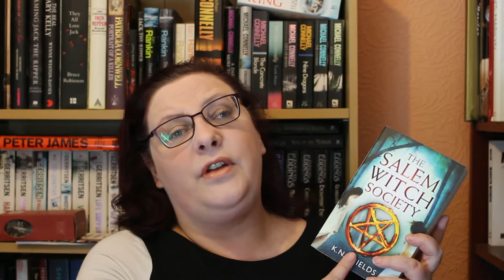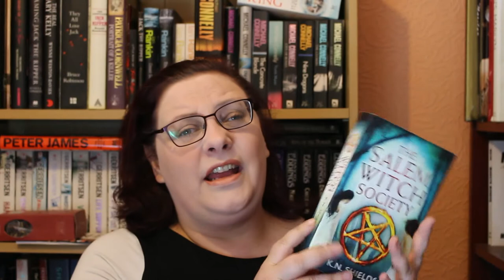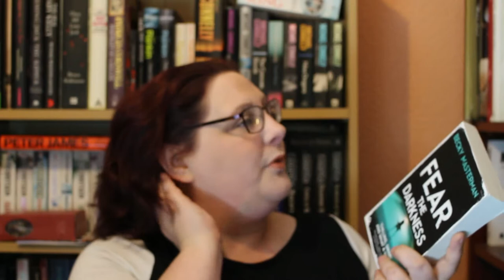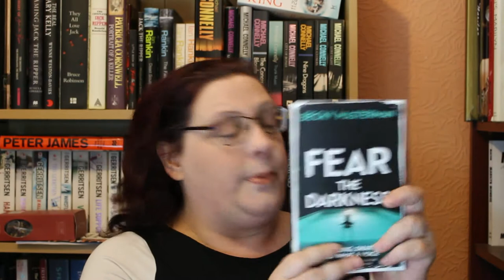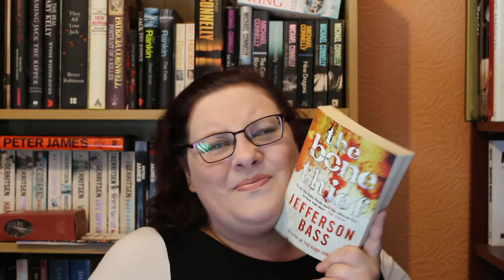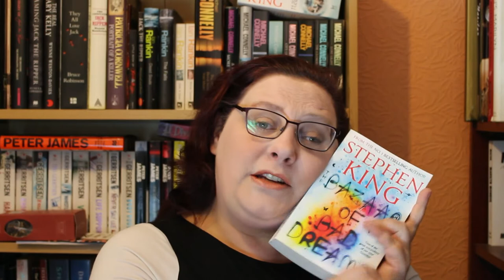Spookathon Wrap Up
spookathon wrap up 2016!